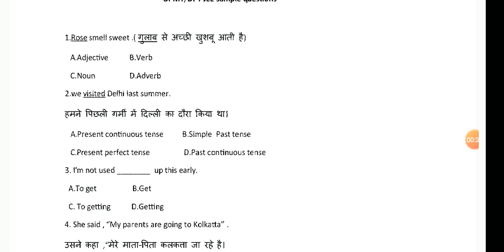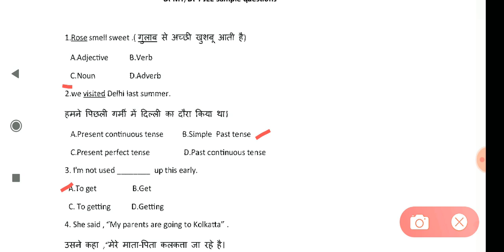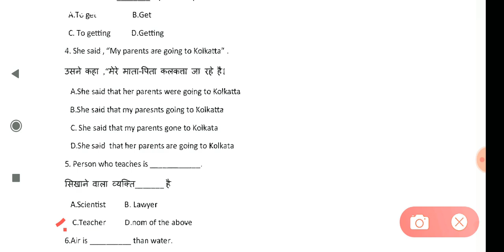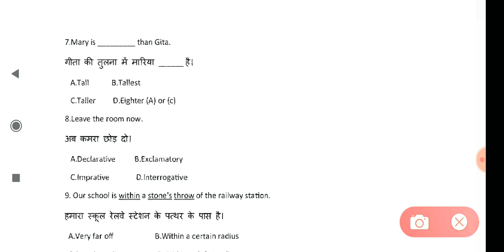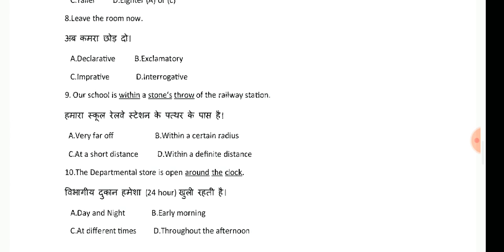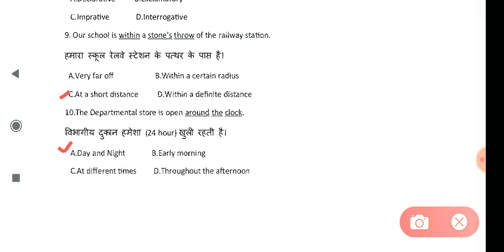CIPET JEE -2020, DPT /DPMT official Model paper solution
CIPET JEE - 2020 ke entrance exam ki prepration k liye join kare CIPET ONLINE CLASSES ko aour apne dosto tk share kare chanal ko subscribe kare aour bell icon ko press kare ta ki video ki nonfiction aapko pahle

application form fill nahi kiye hai to link par jaye aour form complete kar le

प्रिय विद्यार्थियों

          जिसको भी सिपेट का Note book , Practice set या Entrance exam की तैयारी की book चाहिए तो आप नीचे दिए हुए लिंक से जाकर आप Purchase कर सकते है और अपनी तैयारी को और अच्छी बना सकते है और हमारे चैनल पर आपको पूरी Important Questions की Video डाली गई है आप जरूर देखे और अपनी तैयारी को जारी रखें।

 पिछली बार मेरे कुछ Student जिनको 1st list में College नहीं मिला इस बार आप सभी Model paper & videos दोनों के माध्यम से अपनी तैयारी अच्छे से जारी रखें।

ADB Publication entrance exam book in English

ADV publication entrance exam book in Hindi

ADB Publication entrance exam model papers

Chakshu CIPET JEE entrance exam model papers

Arihant Publication entrance exam book in Hindi